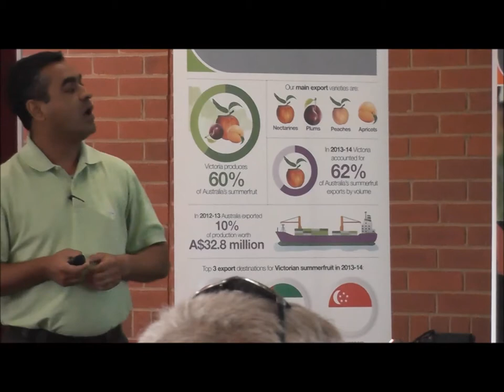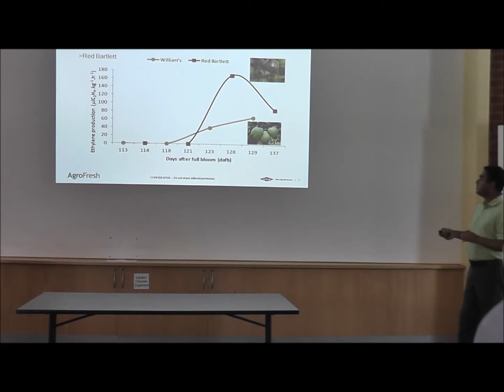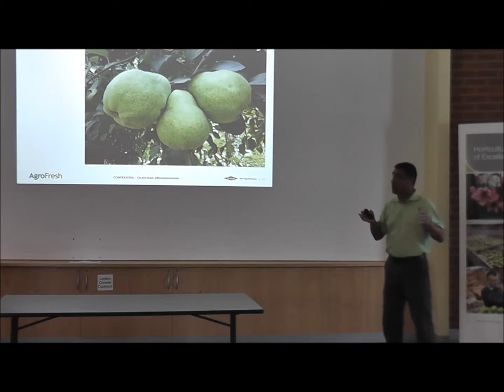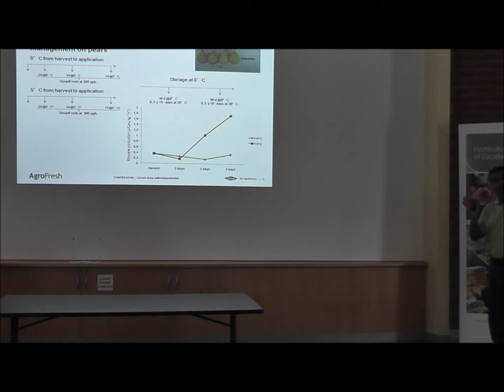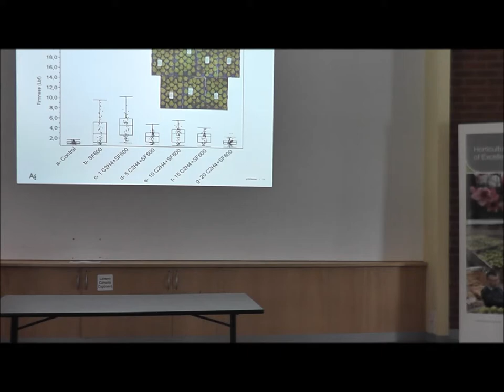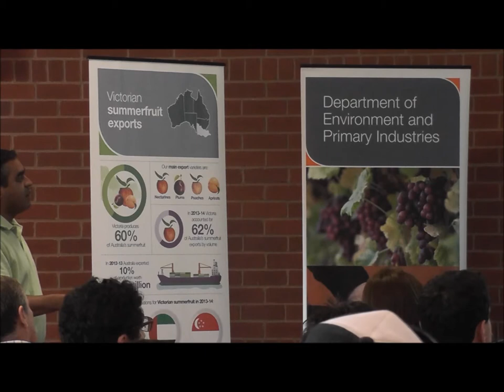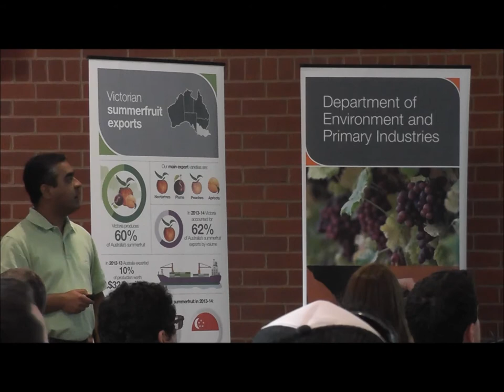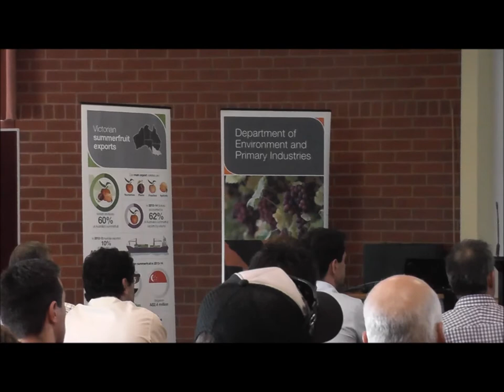Pear export seminar: Daniel Manriquez, 10 Dec 2014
To assist pear growers and exporters deliver high quality pears to consumers, APAL arranged the 'Delivering export quality pears' seminar. Keynote speaker, Dr Daniel Manriquez Becerra, Research and Development Director, South Cone, AgroFresh, presents on the use of SmartFresh™ to maintain pear quality.

Many thanks to DEPI Victoria and AgroFresh for their support for this event and to all the speakers who made it possible.